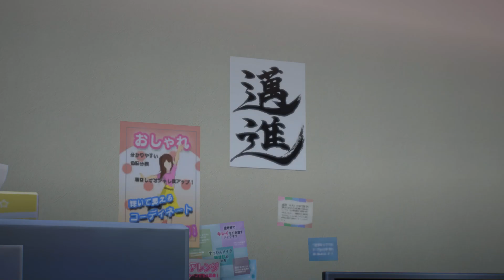偶像大师 星耀季节【主线5 中文字幕全剧情】961 亚夜（CV#日高里菜）奥空心白（CV#田中爱美）黑井社长又送女儿了…… STARLIT SEASON アイドルマスタースターリットシーズン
※是第一作全员集合的作品，Steam和PS4同步发售，我这次使用PC版 GTX3080 200解析度 最高画质录制。
注：想看前作和手游视频的可以自行搜索我频道，有很多偶像大师的视频合集，B站和油管版都有，下面提供部分链接：

偶像大师灰姑娘女孩星光舞台+白金星光 MV合集：av9319886
手游剧场时光全主线+角色剧情+全MV：av11744775